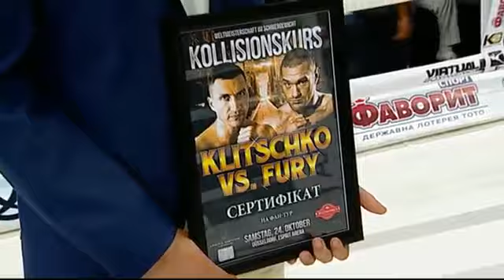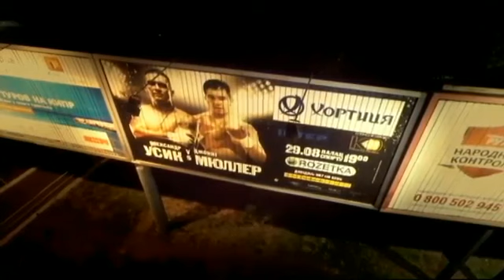Oleksandr Usyk vs Johnny Muller WBO Inter Continental Cruiserweight Title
Cruiserweight - Oleksandr Usyk VS Johnny Muller - 12 RDS

WBO Inter-Continental cruiserweight title (supervisor: Istvan Kovacs)
referee: Ingo Barrabas
judge: Mickey Vann, Yuri Koptsev, Zoltan Enyedi

Super Welterweight - Khusein Baysangurov VS Nodar Robakidze - 8 RDS

Super Lightweight - Denys Berinchyk (debut) VS Tarik Madni - 6 RDS

Featherweight - Oleg Malinovskiy VS Bahyt Abdurahimov - 8 RDS

Super Welterweight - Oleksandr Spyrko VS Eduards Gerasimovs - 8 RDS

Super Middleweight - Petro Ivanov VS Beqa Aduashvili 6 RDS
Super Lightweight - Aram Faniyan VS Vitaliy Manuylenko (debut) - 4 RDS

Middleweight - Maksym Ponomarev VS Levan Shonia - 6 RDS
from the Sport Palace, Kiev, Ukraine